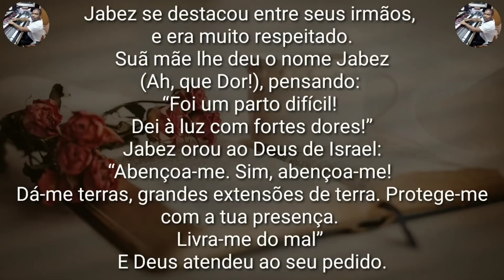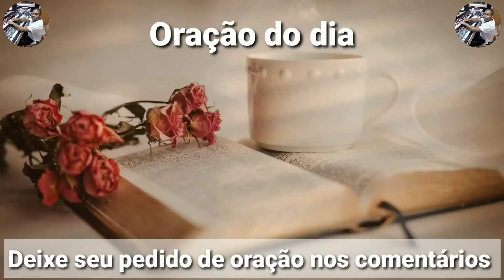Oração do Dia - 30 de Junho - Chamando a existência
Compartilhe está oração com seus contatos

Faça essa Oração do Dia - 30 de Junho - Chamando a existência - e deixe seu pedido de oração pois vou orar por você e sua família.

Chave aleatória
11d935e8-ecea-4ffa-88fd-325aba945c50

Agência: 001